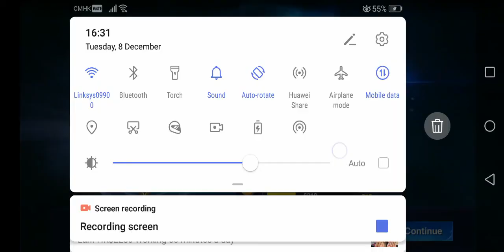Marverette gameplay with Kelly2009 heros arena #2